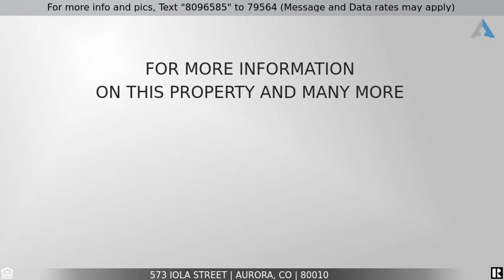Priced at $385,000 - 573 Iola Street, Aurora, CO 80010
2928 sf home with 5 bedrooms for sale in great location! Great Deal!!!

Beautifully remodeled; pristine & spacious 5 bedroom brick ranch in desirable Highland Park neighborhood: guaranteed to impress! Incredible attention to detail from top to bottom in this complete renovation. Main level features refinished hardwood flooring throughout, large living room/dining room open design with sliding doors to covered patio and private fenced courtyard. New eat-in kitchen has quartz counter tops, Whirlpool stainless steel appliances, large single bowl stainless steel sink, white Aristokraft cabinetry and tile flooring. The kitchen opens to a generous size family room/great room with direct access to the covered patio and fenced back yard. Also featured on the main level is the owners suite with its very own private new 3/4 bath as well as two additional bedrooms and a gorgeous new full bathroom. The open staircase from the living room invites you to the lower level that features a massive recreation room with egress window designed for family fun options: ping-pong, pool, media room, etc... there's even an alcove area that is perfect for study space or home office. This incredibly finished basement has 2 additional bedrooms (non conforming windows) and a conveniently located 3/4 bath. There's even a large unfinished storage room area with unlimited future possibilities. Please note the following are brand new: 30 year roof, gutters, 200 amp electrical panel, sewer line (from inside home to city tap), furnace, hot water heater and garage door opener . Your new home is close to parks, restaurants, golf courses and public transportation. Just a few miles commute to The University of Colorado Hospital and Anschutz Medical Campus, Lowry and Stapleton Communities

 For more information regarding this property and many others just like it call/text 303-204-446s4.

Listing Courtesy of: MB DJORUP & ASSOC